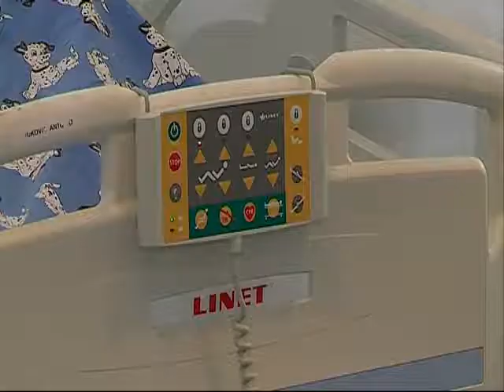Bolnica Gornja Bistra - realizacija projekta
Zahvaljujući našem vjernom partneru tvrtki Pevec kao i brojnim ljudima dobra srca djeca u bolnici Gornja Bistra dobili su kvalitetne krevete koji će im bitno promjeniti kvalitetu življenja